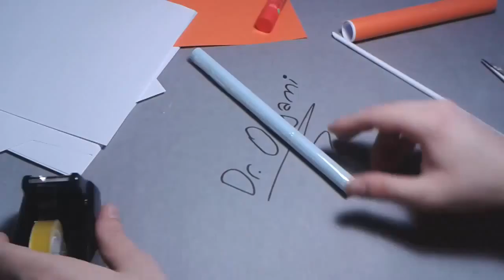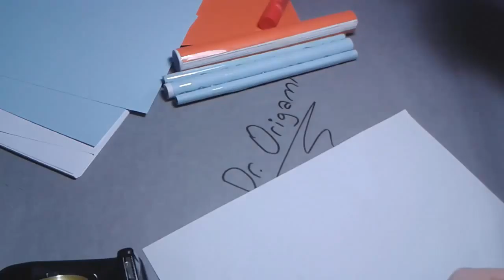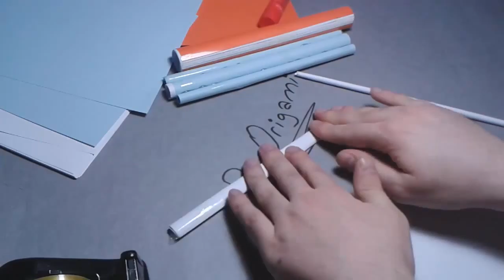|DIY| How to make a paper cannon that shoots paper ball-Very Powerfull -easy tutorial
How to make a paper cannon that shoots paper ball
--WARNING-Use this weapon carefully don't shoot at anyone and wear protective glasses. Use of video content is at your own risk.